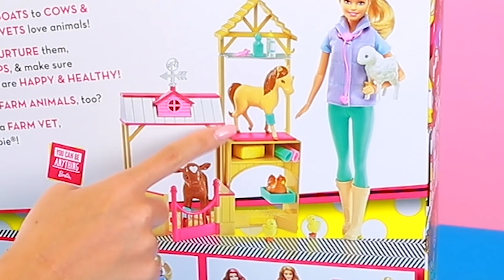Playing with Farm Vet Barbie Playset and Cute Animals!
Let's take a trip to the farm where some very adorable animals need Barbie's help! There's a goat and a horse and a cow and some chickens and a hilarious lamb. We'll put casts on their boo boos, bottle feed them, and cuddle them!